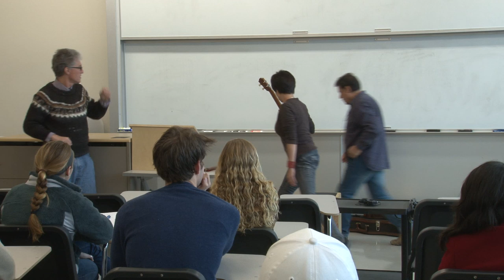Elizabeth Morris and Jose Seves at Trinity University February 7, 2014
Elizabeth Morris and Jose Seves play and discuss their music with a World Music class at Trinity University February 7, 2014.